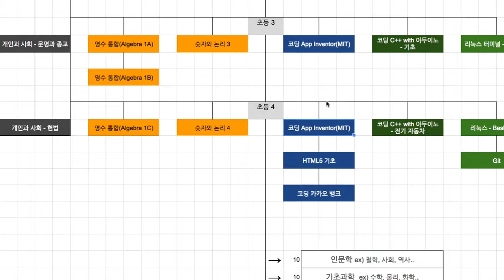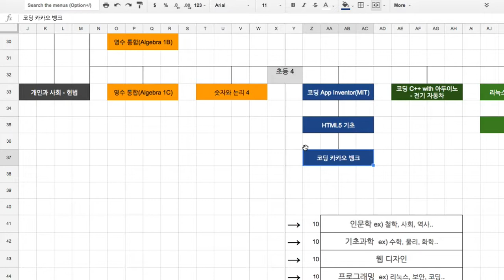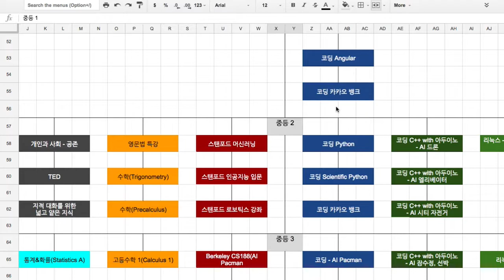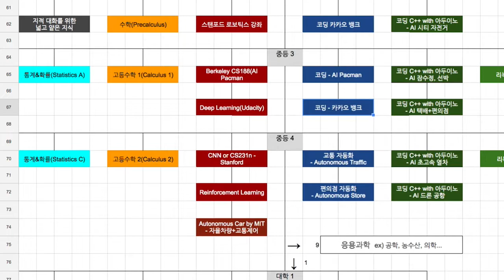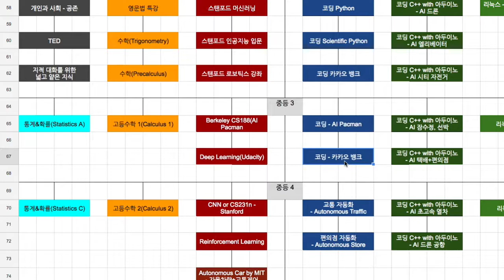카카오 뱅크 001 소개